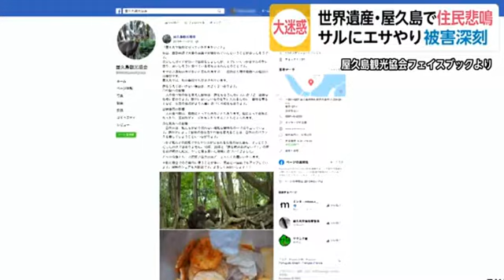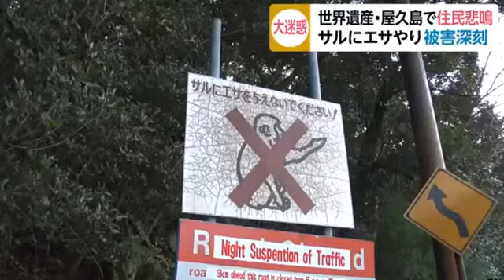大迷惑 世界遺産・屋久島で住民悲鳴 サルに餌やり被害深刻 鹿児島県(動物愛誤)(農業損害)(經濟損害)(製造車禍.傷人)(アニマルホーダー)(Bウイルス病.疱疹B病毒)(狂犬病.Rabies)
爆竹やロケットで追い払うは無理
參考映像

住宅地にシカ出現 専門家「しばらく注意が必要」シカにロケット花火では驚く様子を見せずだね 静岡市

猴子、松鼠好可愛，但為什麼不能餵食野生動物？

動物愛誤
概要

Bウイルス病とは(Bウイルス病.疱疹B病毒)(狂犬病.Rabies)
1933 年にポリオ研究者がアカゲザルに咬まれ、脳脊髄炎を発症して死亡した。神経組織よりウイルスが分離され、患者の名前にちなみ、Bウイルスと命名された。正 式名称はCercopithecine herpesvirus（CHV‐1）であるが、Bウイルス、ヘルペスB 、Herpes simiae 、Herpesvirus simiaeとも呼ばれる。なお、 Cercopithecus とはオナガザルのことである。Bウイルスはニホンザルなどのマカク属サルを自然宿主とし、この宿主では単純疱疹類似の疾患を引き起こし、致死的感染は例外 的である。しかし、ヒトに感染すると、致命的な疾患（Bウイルス病）を引き起こす。ニホンザル等との接触の機会を有している場合、注意すべき感染症である。
疫 学
　本邦での発症例はこれまでのところ報告されていないが、世界的には40例を越しており、おもに米国 における発症例である。実際には見落とされている例が多いと考えられる。罹患者の大部分は研究者あるいはサル飼育施設の従業者で、日常の外来診療で遭遇す るような疾患ではない。マカク属サルとの直接的接触により感染する。感染ルートはサルによる咬傷・擦過症が大部分であるが、本症の患者から看護者に感染し たという、ヒトからヒトへの感染例も報告されている。
アジアにいるアカゲザル、カニクイザル、日本ザル（Macaca fuscata）、台湾ザル（Macaca cyclopis） などのマカク属の旧世界サルでは、半数以上が抗体陽性であり、ウイルスは体内に潜伏感染している。ヒトの単純ヘルペスウイルスのように神経節に潜伏し、再 活性化することにより感染源となる。サル間では性行為を含めた水平感染により伝播し、幼ザルは抗体陰性であることが多い。
病原体
　CHV‐1はヒトの単純ヘルペスウイルスと同じアルファヘルペスウイルスに分類され、直径160‐180nmの粒子でエンベロープを有する。ウイルス分 離にはVero 細胞やHeLa 細胞が用いられる。25cm2のフラスコ程度を使用した少量のウイルス分離はP3レベルの実験室で行うが、大量培養はP4 レベルのバイオハザード封じ込め施設で行う。ウイルス増殖は非常に早く、HSVに類似した細胞変性効果（核内封入体と多核巨細胞）が生じる。ウイルスは4 ℃では安定であるが、40 ℃を越す条件では失活しやすく、また有機溶剤で容易に感染性を喪失する。
臨床症状
　唾液等に感染性ウイルスが排出されているサルによる咬傷が主たる感染ルートである。ウイルスが潜伏状態にあるサルの咬傷では感染しない。咬傷後、局所で ウイルスが増殖し、末梢神経を経て、中枢神経組織に到達し、脊髄、延髄、橋と徐々に感染し、横断性脊髄炎、上行性脊髄炎、脳脊髄炎を来す。
　これらの病態発生に相応して臨床症状が経時的に現れる（下表参照）。潜伏期間は咬傷後早い場合は2日で、2週から5週以内に 臨床症状が出現する。診断上最も重要なことは、実験用あるいは動物園あるいはペットのサルとの接触に関する病歴の入手である。感染経路は咬傷あるいは擦過 傷であることが多く、サルに使用した注射針の針刺し、培養に使用したガラス器具による外傷によっても感染する。
　詳細に臨床症状が報告されている第1 例（米国例）の臨床症状を以下に提示する。
　医師（B）が実験中に外見上健康なサルにより手の咬傷を受けた。3日後咬傷部の紅斑、リンパ管炎、所属リンパ節腫大が生じた。6日目に発熱、10日目に 神経症状（上行性麻痺）が出現し、脳脊髄液の単核細胞上昇（112/mm3）、蛋白増加が認められた。外傷部皮膚には水疱も生じた。17日目に痙攣・昏睡 状態となり、呼吸不全（呼吸筋麻痺）にて死亡した。剖検時、神経系組織には急性横断性脊髄炎と、前頭葉、橋、延髄にも炎症性変化が認められた。
治療・予防
　症例数が少なく、確立していないが、アシクロビルあるいはガンシクロビルが有効であり、予防・治療にこれらの投与が推奨されている。治療量は体重1kg あたり10‐15mgのアシクロビルを8時間ごとに最低14日間静注、さらに、神経症状がみられた場合にはガンシクロビルを体重1kg あたり5mgを12時間ごとに14日間以上投与する。静注終了後、経口投与も考慮する。患者の外傷部あるいは結膜、唾液からウイルスが分離されることよ り、治療においては、手袋ならびにマスク、眼鏡等の粘膜部保護が必要である。ヒト‐ヒト間の感染例は現在までに1例報告されている。
　サルにより咬傷を受けた場合、傷口をできるだけ早く15分以上流水あるいは石鹸水により洗浄する。次亜塩素酸による洗浄を薦める報告もある。結膜の場合 は流水あるいは滅菌水を用いる。アシクロビル（成人量800mg）の経口投与も考慮し、その場合、外傷部からのウイルス分離、ウイルスゲノム検出、外傷を 加えたサルの抗体検査、サルの唾液、結膜擦過、外陰部擦過にウイルスゲノムが存在するかどうかの解析結果がでるまで投与を続ける。結果が陽性である場合、 予防投与は14日間行う。なお、外傷部位の検体採取、患者の血清採取、咬傷を加えたサルのウイルス学的解析ならびに血清の取は必ず外傷部あるいは曝露粘膜 の洗浄後に行う。患者ならびに患者の家族には表に示したBウイルス病の臨床症状を説明し、その兆候が現れた場合の連絡の必要性を指示する。
　研究者ならびにサル飼育施設従業者での取り扱い事故の予防について、米国エモリー大学とCDC ではワーキンググループを形成し、ガイドラインを発表している（Holmes GP et al.Guidelines for the prevention and treatment of B‐virus infections in exposed persons.1995；20：421-39）。
ワクチンはない。

遭野生獼猴抓咬傷，有感染狂犬病及皰疹B病毒感染症的風險

疾管署表示，媒體報導遊客被獼猴抓咬傷事件，經聯繫行政院農委會動植物防疫檢疫局及玉山國家公園玉山管理處，目前3隻攻擊遊客的猴子(母猴、大公猴及小公猴)已於14日捕獲，並送至農政部門觀察有無感染狂犬病之情形；而10名遭受獼猴咬傷者，8人已接受人用狂犬病疫苗接種，2人無接種意願，該署將持續追蹤被咬傷民眾健康狀況，以降低染病的風險。另，獸醫師於捕獲猴子(母猴及小公猴)的口腔中發現有疑似感染猴皰疹病毒的病徵，疾管署指出，該病毒可能會造成人類罹患皰疹B病毒感染症，建議被獼猴抓咬傷患者除了接受人用狂犬病疫苗接種以外，應再由臨床醫師進行醫療評估，適時給予抗皰疹病毒藥物，做為抓咬傷暴露於猴皰疹病毒後之預防措施。疾管署呼籲被抓咬傷者應注意自身健康狀況，若有不適症狀請儘速就醫。
皰疹B病毒感染症是一種會造成中樞神經系統疾病的人畜共通傳染病，主要是經由罹患猴皰疹的猿猴抓咬傷而感染，防範之道，首當避免與野生動物接觸。人若被感染的猿猴抓咬傷，通常在3天至3星期的潛伏期後，會出現急性發燒、頭痛、水泡病灶、淋巴性腦脊髓液內細胞增多和不同型態的神經症狀等。人類罕見皰疹B病毒感染個案，目前全球約僅有40名報告病例。皰疹B病毒一旦感染發病，其死亡率非常高，病患如未接受妥適醫療，其死亡率超過70％，而存活者常會伴隨有嚴重的後遺症。

疾管署呼籲民眾，應避免靠近、逗弄及餵食猴子，以免被抓咬傷而遭受感染。民眾若有皰疹B病毒感染症相關疑問，請參閱疾病管制署全球資訊網，或撥打國內免費民眾疫情通報與關懷專線1922(或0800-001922)洽詢。